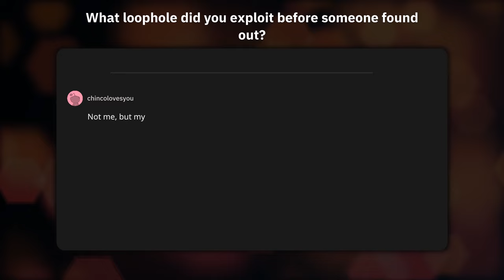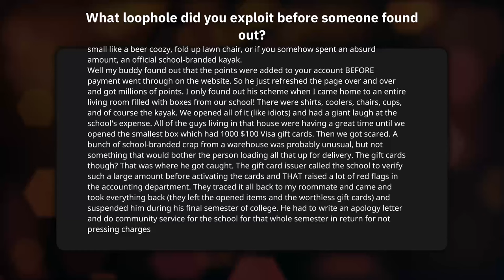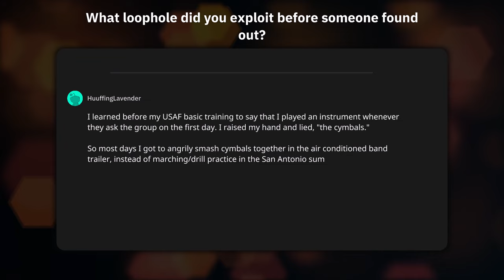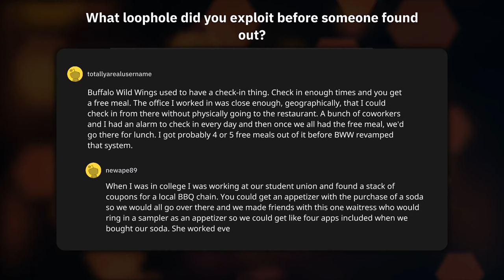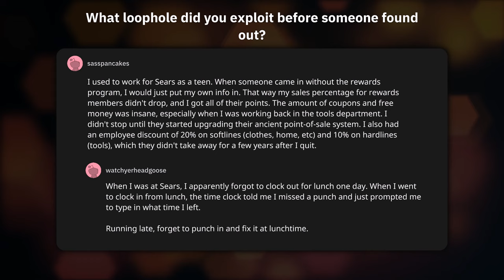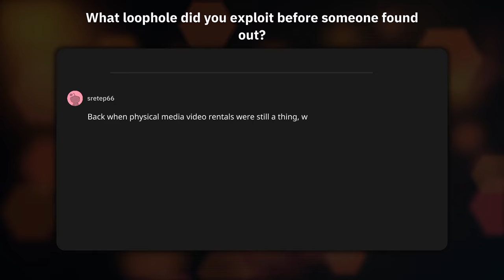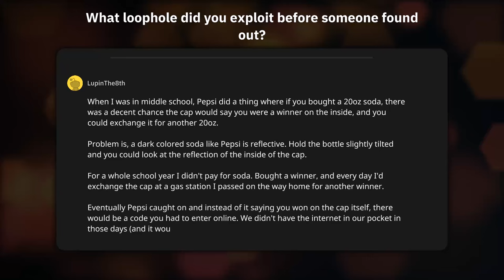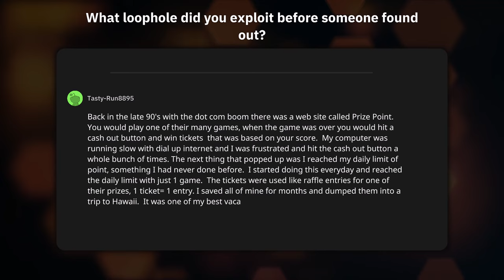Uncovering Clever Loopholes from Reddit's Confessions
In this video, we dive into the juicy world of Reddit comments as we explore the best loopholes that people couldn't resist exploiting. From sneaky tricks in the workplace to clever ways to get free stuff, we take a look at the creative minds of Reddit users. So sit back, relax, and get ready to be amazed at what some people will do to bend the rules. Let's jump in and discover the best loopholes before someone found out!

👊 Comment what stories you want to hear next!